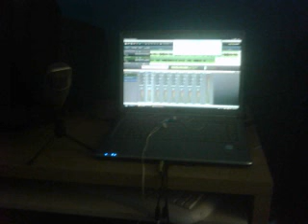Tragedy - Toronto Make Dat (Follow@Cash_mafia)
Blackberry ting err. Toronto ... Yall ready kno... Eh.. I'm just a T.0 nigga !